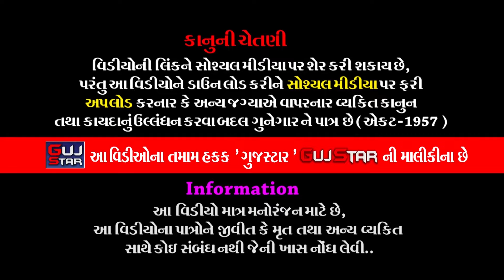ભંડેરી પરિવારમાં ભાડુકીયાના પીર // 32 // Bhanderi Parivar ma bhadukiya Na Pir // ખારાવેઢા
ALBUM :- Bhanderi Parivar Ma Bhadukiya Na Pir
ARTIST :- Jay  Khodiyar Ramamanadal - Bhadukiya all  artist
MUSIC  :- live
PALCE  :- Akshaybhai Rameshbhai Bhanderi [Advocate] &  Bhanderi family
                 Village - Khara Vedha, Ta,  & Dist. Jamnagar
LABEL  :- GujStar & Aakar Films

Information:
♪ Title/Song :
♪ Singer :
♪ Producer :
♪ Lyrics : Traditional
♪ Music Composition  : Traditional
© All Copyrights Reserved to :
           👇🎧🎧🎧   Also Listen on   🎧🎧🎧👇
Gaana :
JioSaavn ( With Hello Tune ) :
Wynk ( With Hello Tune ) :
YouTube Music :
Amazon Music :